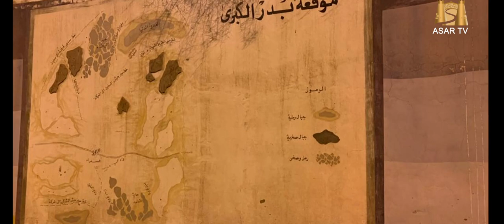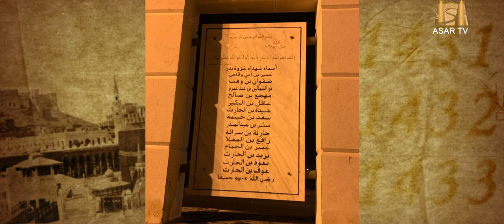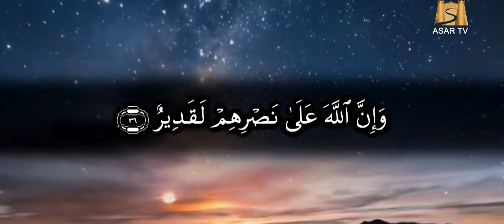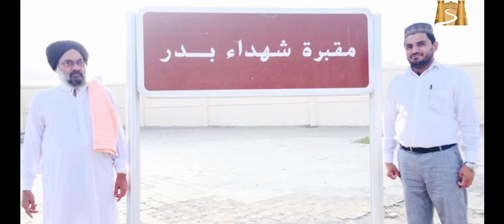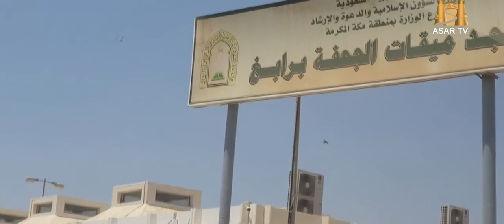ബദ്ർ പ്രതിരോധമാണ്, പ്രക്ഷോഭമല്ല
ഇസ്ലാമിക ചരിത്രത്തിലെ ആദ്യ യുദ്ധം ബദ്റാണെന്നാണ് നമ്മളിൽ പലരും കരുതിയിരിക്കുന്നത്. എന്നാൽ ബദ്റിന് മുമ്പ് പല ചെറു സംഘട്ടനങ്ങളും നടന്നിട്ടുണ്ട്. ബദ്റിന്റെ മുന്നൊരുക്കങ്ങളെ കുറിച്ചുള്ള ചെറു വിവരണമാണ് ആ സാർ ടിവിയുടെ ഈ  എപ്പിസോഡിലൂടെ  നിങ്ങൾക്ക് സമർപ്പിക്കുന്നത്. ബദ്റെന്നാൽ പൂർണ്ണചന്ദ്രനെന്നാണർഥം.എന്നാൽ ബദ്റെന്ന പ്രദേശത്തിന്റെ സ്ഥല നാമ കഥ എന്താണ്? ഈ പവിത്ര പ്രദേശത്തിന്റെയും  മറ്റും പശ്ചാത്തല ചരിത്രമാണ് ആസാർ ടിവിയിലൂടെ നിങ്ങൾക്ക് മുൻപിൽ ഞങ്ങൾ  അവതരിപ്പിക്കുന്നത്.